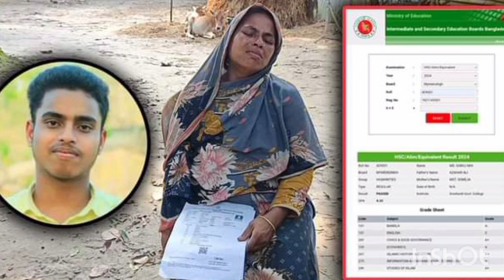ছেলেটা বেঁচে থাকলে আজ সবাইকে মিষ্টি খাওয়াতো